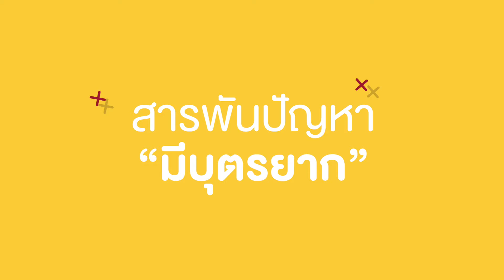สารพันปัญหา "มีบุตรยาก" รายการถามหมอ BNH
รายการถามหมอวันนี้
สารพันปัญหา "มีบุตรยาก"

โดย นพ. องอาจ บวรสกุลวงศ์
แพทย์ผู้เชี่ยวชาญด้าน เวชศาสตร์การเจริญพันธุ์ และภาวะมีบุตรยาก

สามารถส่งคำถามเพิ่มเติม
หรืออยากทราบเรื่องใดเป็นพิเศษ
สามารถแสดงความคิดได้ใต้คลิปนี้